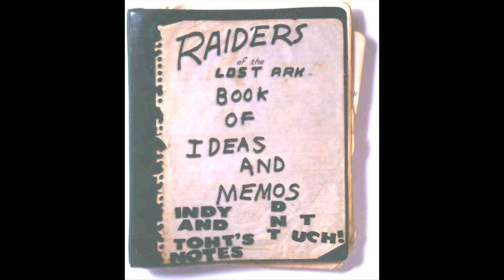Raiders of the Lost Ark: The Adaptation Interview - MacGuffin Film Podcast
John Portanova of the MacGuffin Film Podcast interviews Chris Strompolos and Eric Zala (Raiders of the Lost Ark: The Adaptation) before the film's engagement at SIFF Cinema.